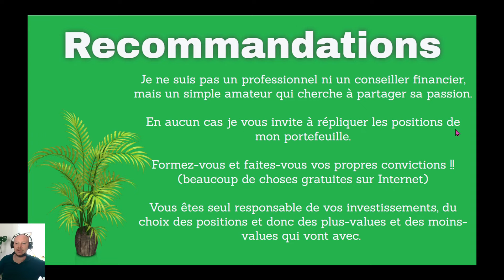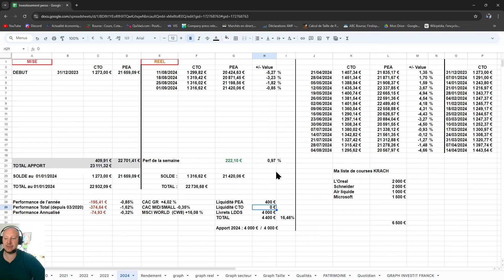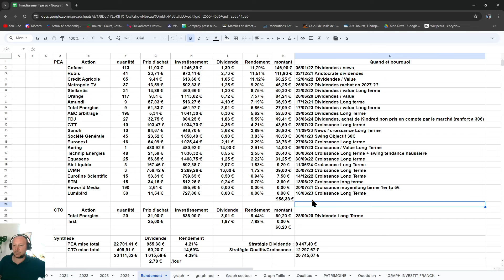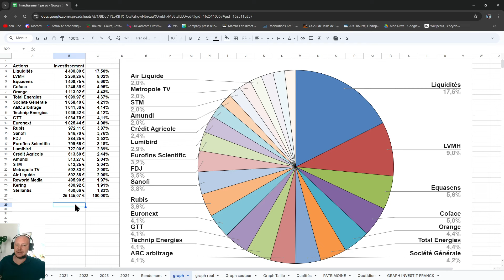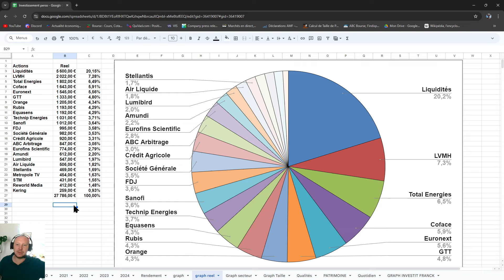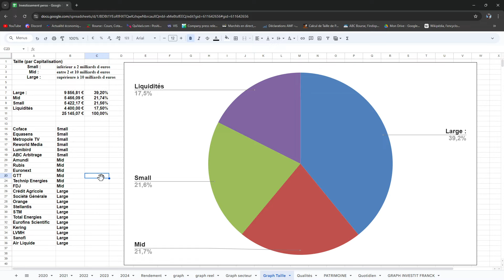Portefeuille PEA Cali Episode 86 (Air Liquide, Sanofi, LVMH, GTT, Kering, Téléperf, SG, Total...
Présentation Portefeuille PEA et CTO

Je ne suis qu'un amateur, parfois je dis et je fais des conneries... mais toujours dans la bonne humeur 😁